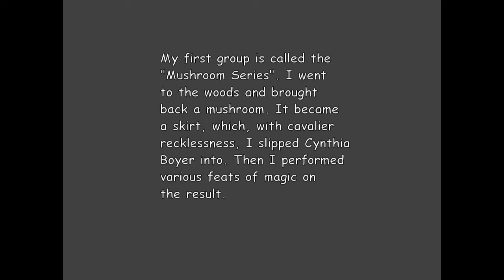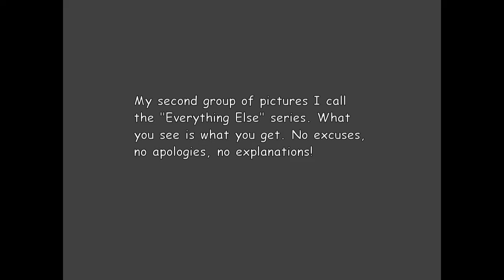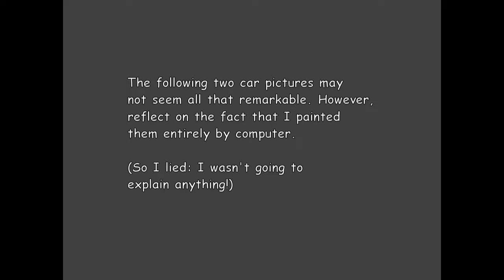Jim Bowden, Unsung Artist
Please don't take this video seriously. I'm just winding down from my last project, having a little fun. Maybe you will too. It's pretty short, so don't sweat the time. Watch it in full screen mode!